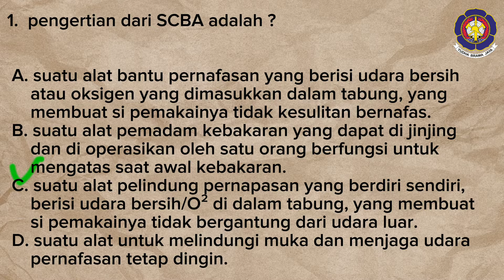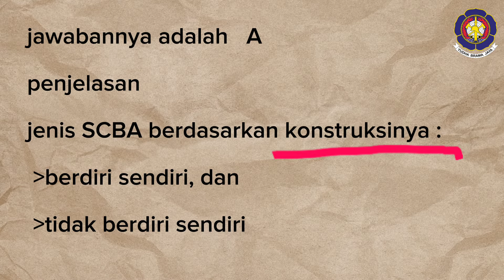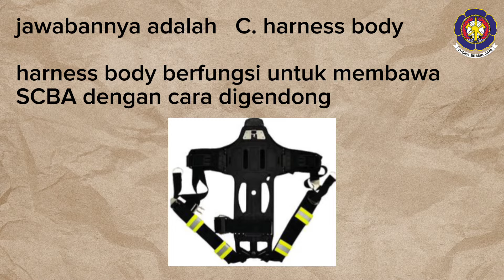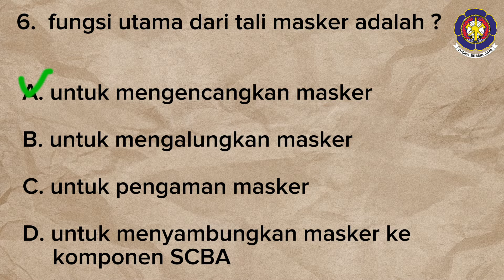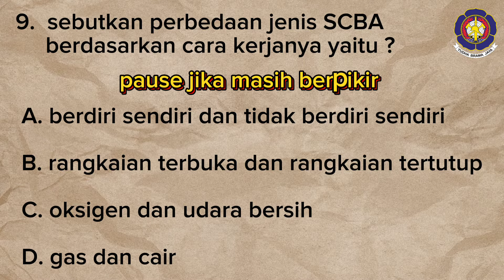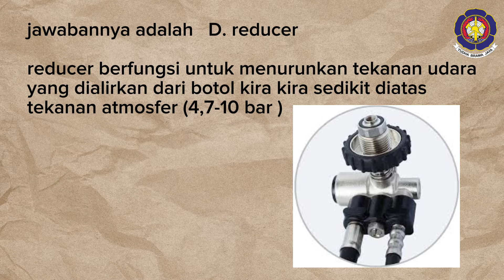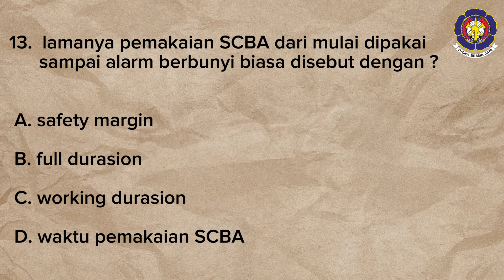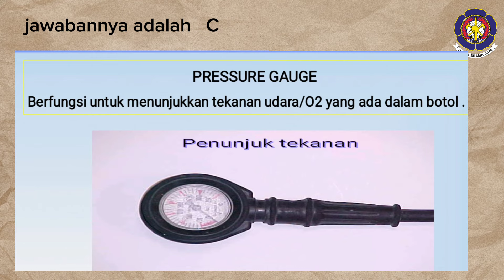latihan soal ujian PPPK teknis pemadam kebakaran materi SCBA part 2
latihan soal pemadam kebakaran untuk tes seleksi CPNS maupun PPPK teknis pemadam kebakaran materi SCBA part 2. ujian PPPK teknis pemadam kebakaran 15 soal, satu soal benar bernilai 5 poin. nilai sendiri kemampuan kalian dengan menjawab soal latihan dari kami. soal latihan CPNS/p3k teknis.